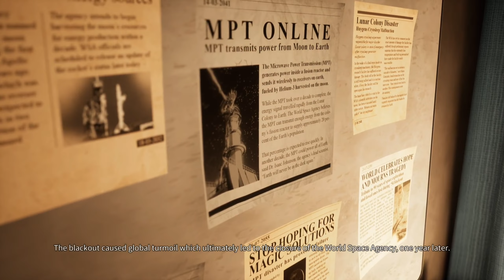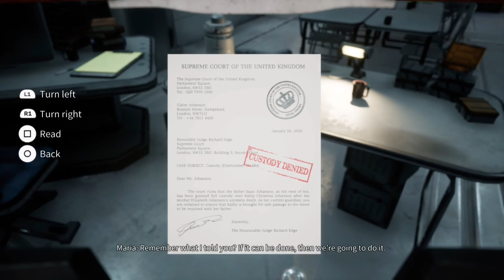(PS5)DELIVER US THE MOON - FULL GAMEPLAY #1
Hi, it's me Mr. First Try. Here I brought to you DELIVER US THE MOON. DELIVER US THE MOON - FULL GAMEPLAY #1 is here. Playing on PS5. See it first on my channel  @Mr.